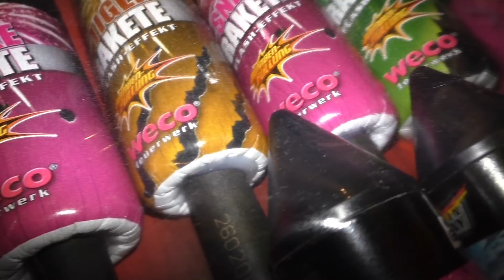Weco High Speed Bombs Raketensortiment | RICHTIG GUTE RAKETEN | MSD Firework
Mit einer Bestellung über diesen Link unterstützt ihr uns ein wenig.
Dieses Raketensortiment von Weco bekommt man im Discounter für 10€. Die Raketen sind wirklich sehr gut und kann man sich ohne bedenken kaufen.
Schreibe uns eine PN oder kontaktiere uns über Instagram.
• Skype: msd-firework
Wenn dir das Video gefällt:
➔ Like & Kommentieren :)
Wenn du nix mehr verpassen möchtest:
!! Danke für eure Unterstützung, IHR seid die BESTEN !!